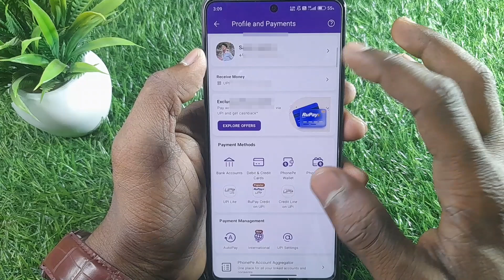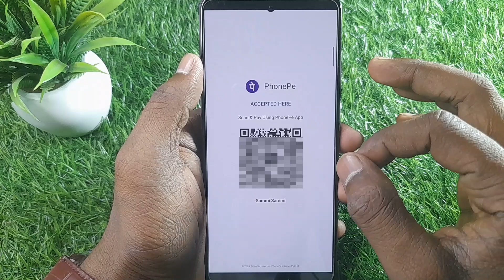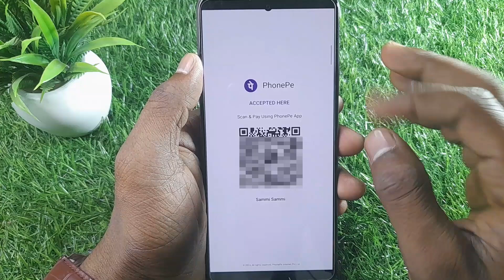Phonepe ka qr code kaise nikale | phonepe ka qr code kaise dekhen | how to download phonepe qr code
Hello dosto aaj ki video me mai aaap sabhi ko bataya hu ki phonepe ka qr code kaise nikaalte hain